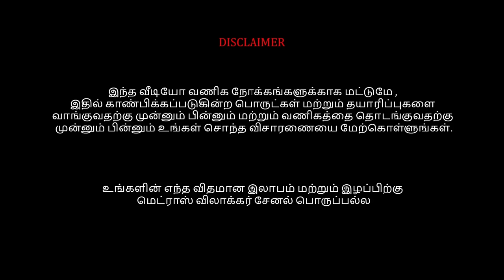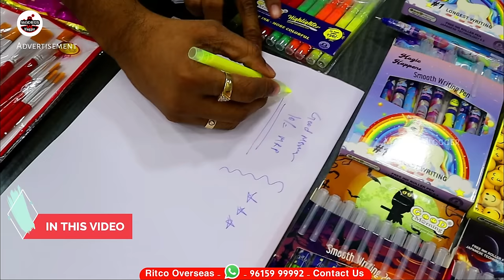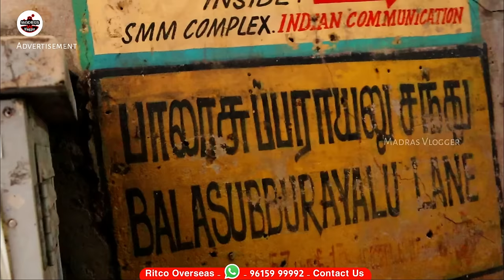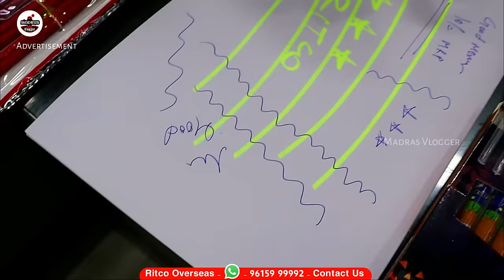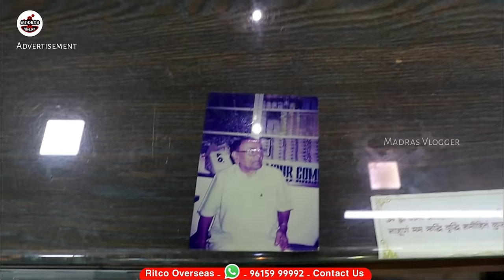Stationery Items குவியல் குவியலாக 👌👌யாராலும் தர முடியாத விலையில் Stationery Items, madras vlogger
Ritco Overseas
2, Bala Subraya chetty Lane,
Kasi Chetty Cross,
Sowcarpet, Chennai - 600 079